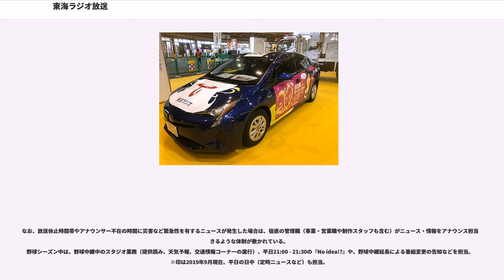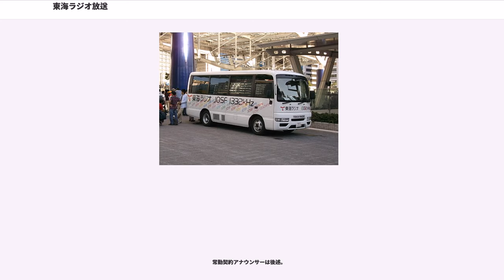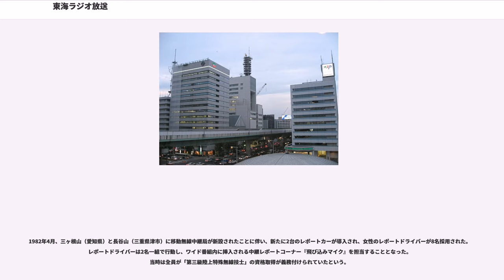東海ラジオ放送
東海ラジオ放送株式会社（とうかいラジオほうそう、英称 TOKAI RADIO BROADCASTING. COMPANY LIMITED）は、中京広域圏を放送対象地域とする中波放送（AM放送）事業を行っている特定地上基幹放送事業者である。

通称は東海ラジオ、略称はコールサイン「JOSF」（名古屋 1332kHz）からSF。

過去に豊橋支局（愛知県豊橋市。旧・中日新聞豊橋支局（現・豊橋総局）時代に同じ建物内に所在）があったが、都合により廃止され岡崎支局と統合されていた。しかし2009年頃に岡崎支局も廃止され愛知県三河地域には拠点が無い状態が続いていたが、2011年頃から2017年頃まで『三河支局』の名で東西三河の拠点として豊橋市堂坂町に支局を開設していた。2018年頃には名古屋本社内に三河支局を設置していた時期もあったが、現在は廃止されている。他にも一宮市（豊橋と同じく、中日新聞旧一宮支局の建物内に所在）・四日市市・浜松市（営業所扱い）・静岡市に営業拠点を設けていたが現在は廃止されている。

創立40周年のタイミングでは社史を発行していない。

企業・団体の名称、個人の肩書は当時のもの。出典：

開局の経緯をたどってもわかるとおり、株主の中に岐阜県・三重県が含まれている一方で、愛知県内の中日新聞社系列の主要放送局の中で愛知県が含まれていない。また朝日新聞が含まれている関係からか、朝日年鑑に広告が掲載されていた時期があった。

2004年11月24日、放送局株式の第三者名義による所有問題について、実質所有していた第三者名義の株式を合算すると、中日新聞社の出資比率が9.875%から35.68%になると明らかにした。

放送対象地域は愛知県・三重県・滋賀県の全域、岐阜県・奈良県のほぼ全域、および、静岡県、長野県、福井県、京都府、大阪府、和歌山県の一部の11府県。夜間は電離層のうちD層が消滅しE・F層のみになるので、ほぼ全国で聴取出来る。

その他、社内には以下のスタジオが存在する。

放送休止前と一日の基点時に、本局・中継局の周波数の読み上げが行われる。

局名告知は「こちら（お聴きの放送）は、東海ラジオです。」の一言で済まされているが、稀にコールサイン「JOSF」を言う事もある。

45秒版と30秒版が存在する。

2005年4月4日から2015年7月末（更新は6月末）まで、中部テレコミュニケーションの光ファイバーインターネット回線Commuf@（コミュファ）のサイトでインターネットラジオを展開していた。

配信終了時点。
ポッドキャスティング番組

動画配信番組

動画配信番組

天気予報・交通情報とともに特定のBGMを流している。

など

2015年4月頃から、主にワイド番組のオープニングの前にジングル（「1332 東海ラジオ」「92.9FM 東海ラジオ」が多い）が流れるようになった。

2017年3月までに契約アナがすべて退社したため、全員が社員アナで構成されている。年長のアナウンサーの中には役員・管理職として経営と兼務する者もいる。2018年10月よりこれまで別の部署に異動していた数名の元アナウンサーが現場に復帰している（★は肩書は「スポーツアナウンサー」）。

自社のアナウンサー不足を補うため、タレント事務所などからアナウンサーの派遣を受けスタジオ業務（提供読み、天気予報、交通情報コーナーの進行）に従事させている。
早朝勤・夜勤は長く採用しているが、2010年代半ばより自社アナウンサー削減を急ピッチで進めたことにより平日日中でも非常勤アナウンサーに委ねる機会が増加している。
なお、放送休止時間帯やアナウンサー不在の時間に災害など緊急性を有するニュースが発生した場合は、宿直の管理職（事業・営業職や制作スタッフも含む）がニュース・情報をアナウンス担当できるような体制が敷かれている。
野球シーズン中は、野球中継中のスタジオ業務（提供読み、天気予報、交通情報コーナーの進行）、平日21:00 - 21:30の『No idea!?』や、野球中継延長による番組変更の告知などを担当。※印は2019年9月現在、平日の日中（定時ニュースなど）も担当。

2000年...